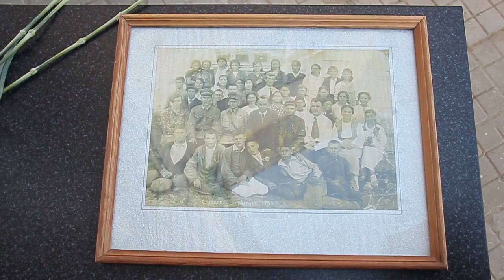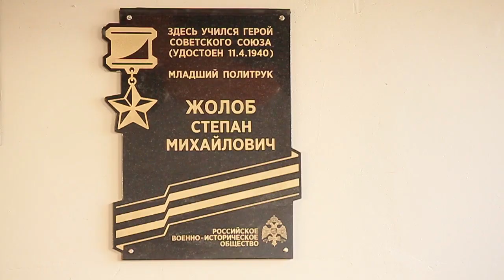Школу в Супсехе назвали в честь героя войны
Новости Анапы регион anaparegion.ru